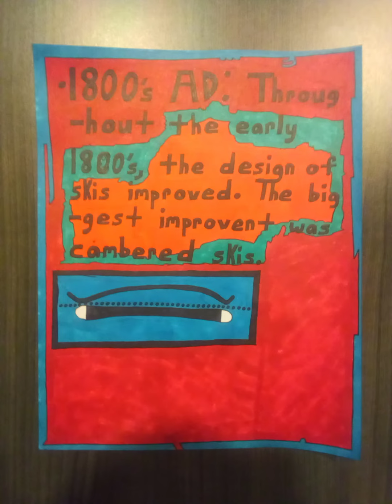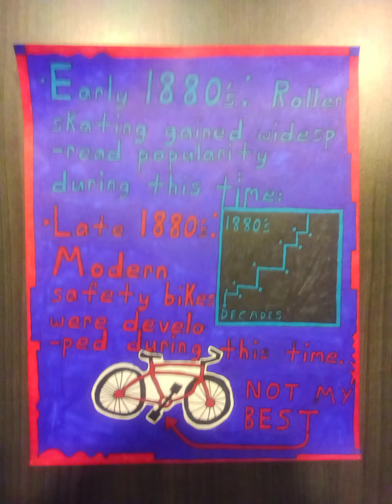Alternative Sports Artwork Project: Pages 1-13(SECOND VERSION)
Song: VivaVideo- Holding On.